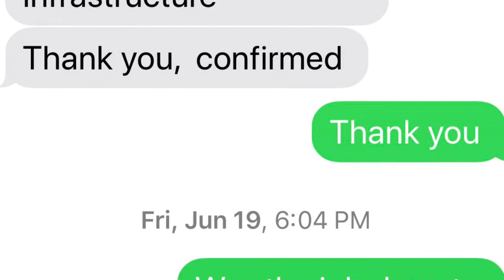Ministry of Transportation and Infrastructure Trucks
Over 1200  ⭐⭐⭐⭐⭐ Reviews across the web for Quality, Customer Service & Pricing.
Choose the best Mobile Detailing Company in the Metro Vancouver area.

Car Detailing Services are done out of your location. We come to your home or work and detail your vehicles - Inside and Out.
We help our clients save their valuable time.

cardetailing mobileautodetailing carmoldremoval mobileautodetailing carwash semitruckdetailing carmold Another successful detailing job the Ministry of Transportation & Infrastructure by team D&V. The client was so happy, he helped us become a national Vendor !!
With Over 375 Five Star Google Reviews, for Quality,  Customer Service, & Pricing, You can be assured that you are in good hands.
We detail all vehicles including RV's, Boats & Semi Trucks.

interiordetailing